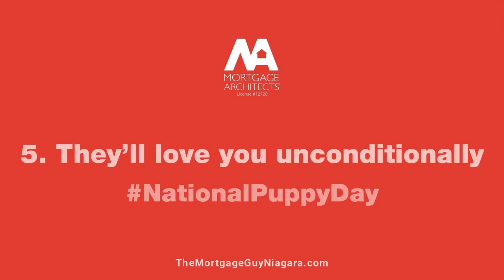National Puppy Day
They will love you unconditionally!